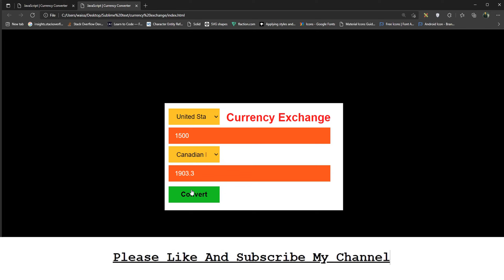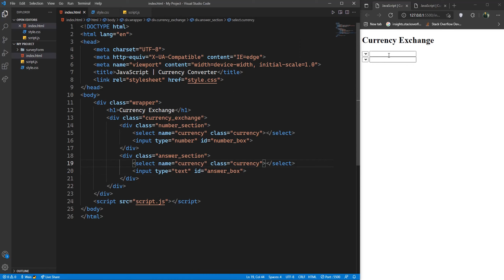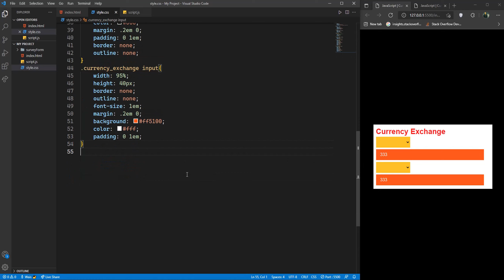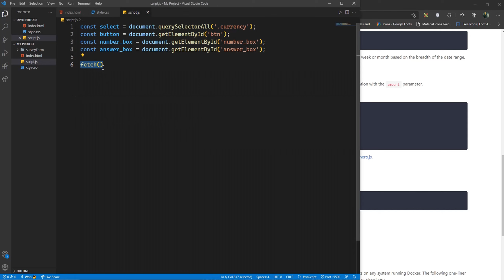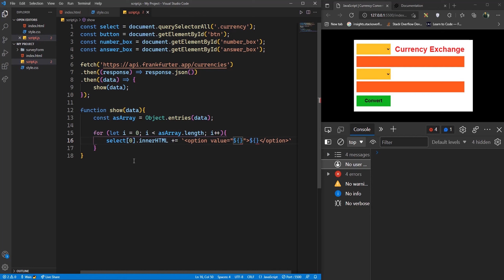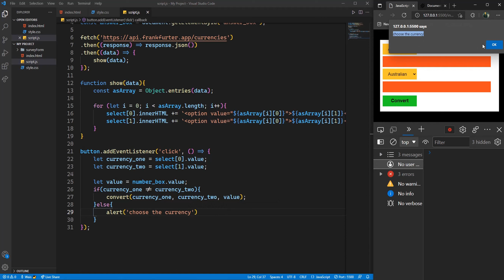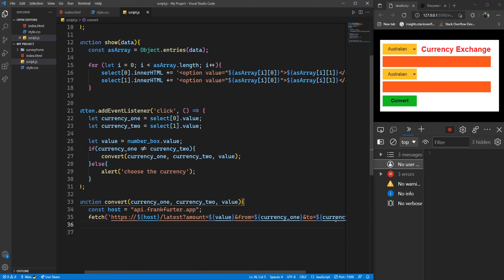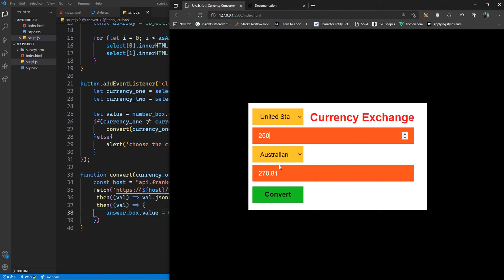Currency Exchange Using HTML,CSS & JavaScript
we will be using fetch api ' to get currency data.